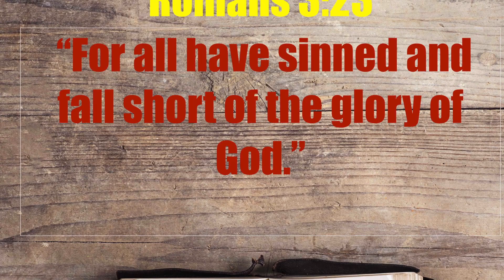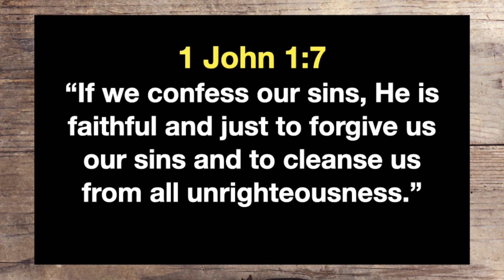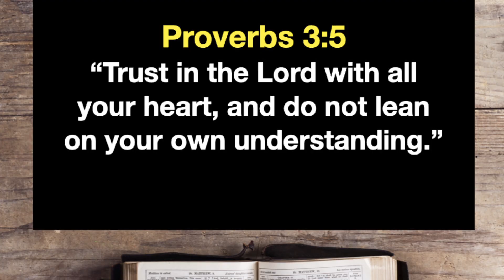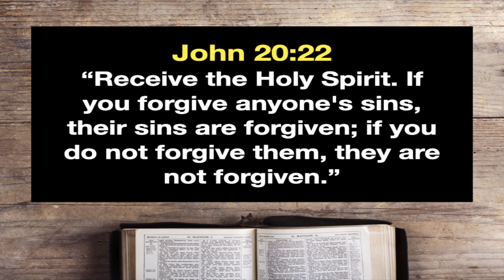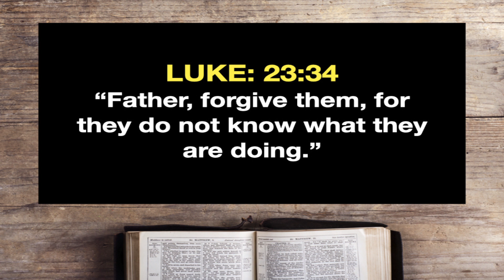IS DESPAIR A SIN/ PART 1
Is Despair a Sin? Shall A CATHOLIC LOSE HIS MIND for being in despair? What are you supposed to do if you feel you cannot overcome a particular sin you struggle with?

In this presentation, el señor Moreno (MA. History NYU, Theology and Philosophy BC) explains why and how the sin of despair is a trespass against faith or the belief in God's infinite mercy and inexhaustible love.